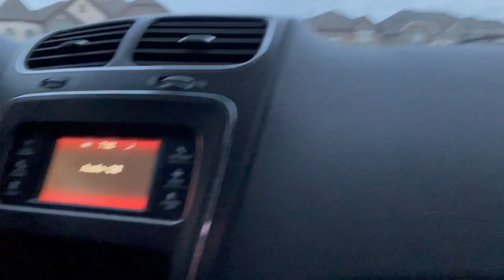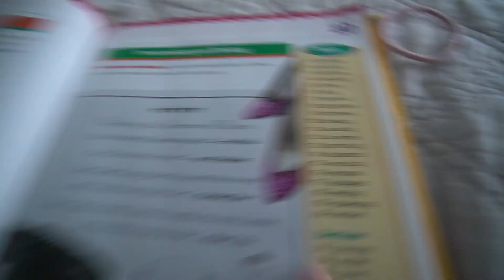ENVOLVIENDO LOS REGALOS EN LA MADRUGADA! 😵😴